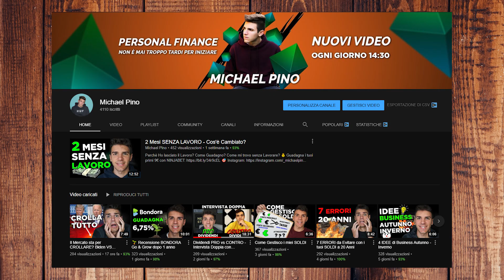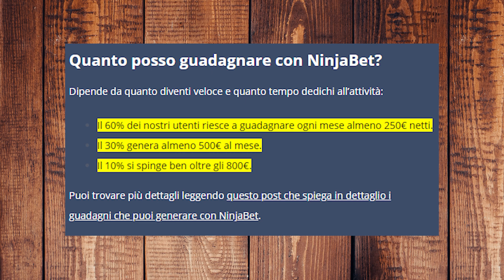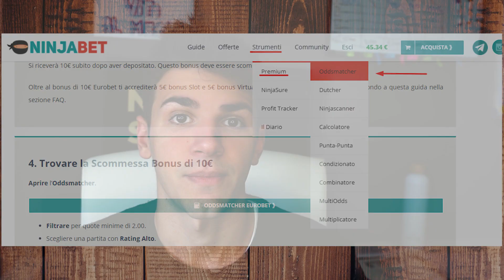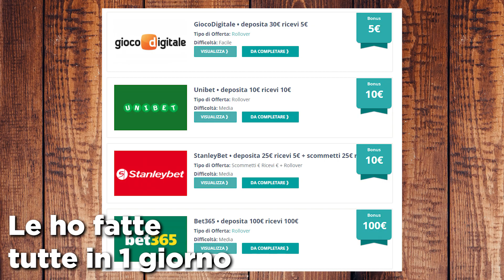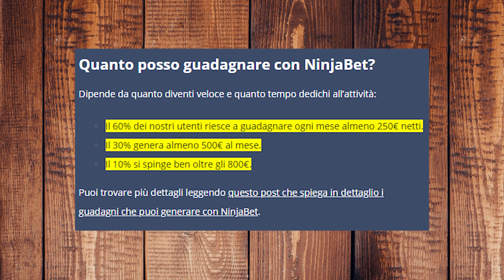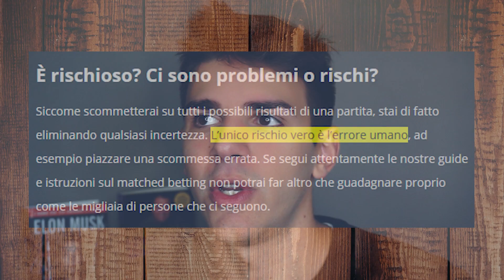Q&A Quanto si GUADAGNA Realmente? - Matched Betting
Rispondo a Tutte le vostre Domande sul Matched Betting!